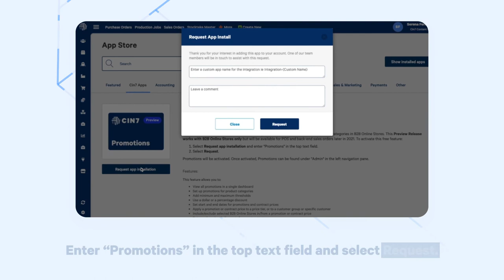Adding Promotions to a Cin7 Account